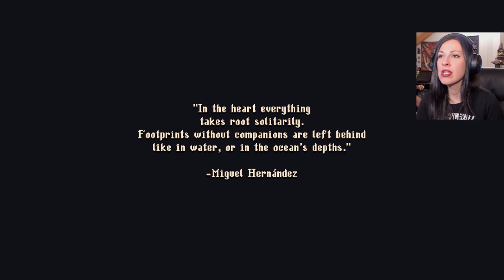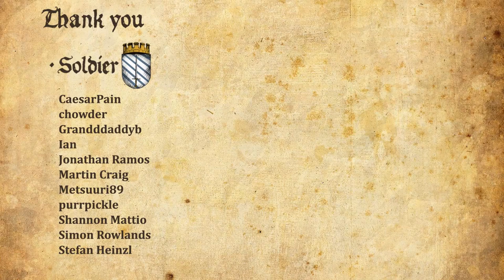Blasphemous 2 Walkthrough Part 1 - Let's Get Wrecked in Spanish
Girl plays BLASPHEMOUS 2 Gameplay Walkthrough Part 1 [PC] with Facecam Reaction - Let's Get Wrecked in Spanish

The Penitent One awakens as Blasphemous 2 joins him once again in an endless struggle against The Miracle. Dive into a perilous new world filled with mysteries and secrets to discover, and tear your way through monstrous foes that stand between you and your quest to end the cycle once and for all.